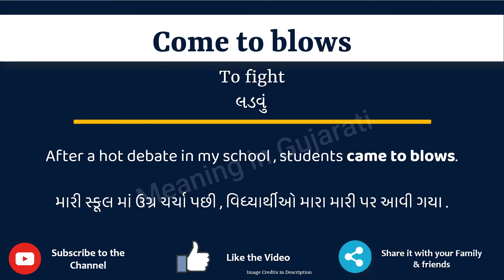Come to blows Meaning in Gujarati | Come to blows નો અર્થ શું છે | Come to blows ગુજરાતી માં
આ વિડિયો માં તમે Come to blows નો Gujarati માં અર્થ સમજશો અને એની સાથે Come to blows નું pronunciation પણ શિખશો. એટ્લે કે તમે Come to blows ના meaning ની સાથે સાથે એ પણ શિખશો કે Come to blows ને કેવી રીતે બોલાય, Come to blows ને બોલવાની સાચી રીત કઈ છે.

તો બસ એક મિનટ માં શીખો Come to blows શબ્દ ને.

Lets learn Gujarati Meaning of Come to blows in detail

Come to blows ને examples થી સમજીએ